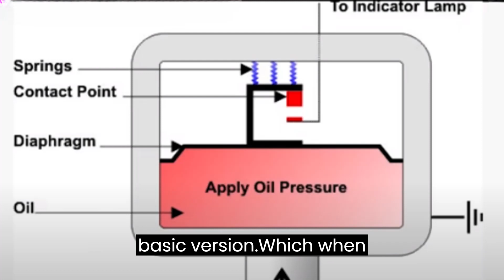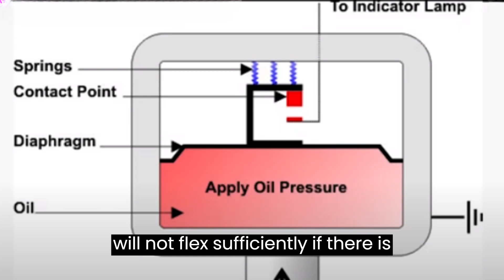What the purpose of the oil pressure sensor in your vehicle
Why the engine is important to the car?
The engine is a lot like the brain of a car. It holds all the power necessary to help your car function. And without it, your car would be nothing. But there are multiple car engine types out there on the road.

How important is engine power?
The higher the horsepower the stronger and the faster the speed. But why is that important to you as a vehicle consumer? Horsepower determines the work potential of your cars engine. If your engine has strong horsepower then it has better acceleration, which is a strong factor in your cars overall performance.